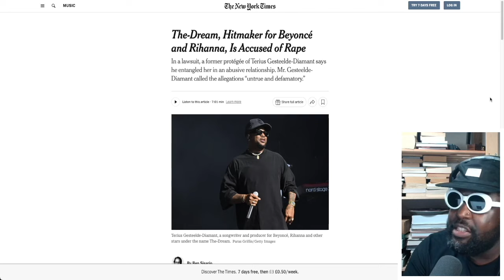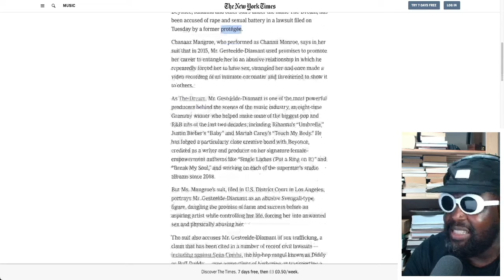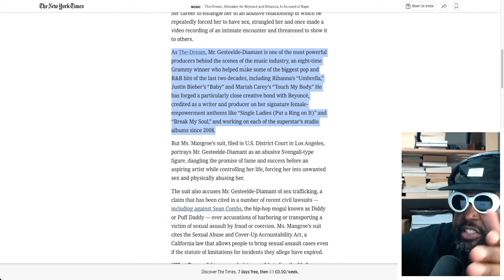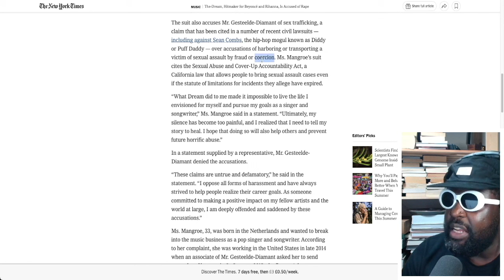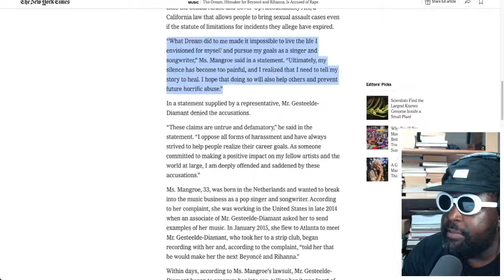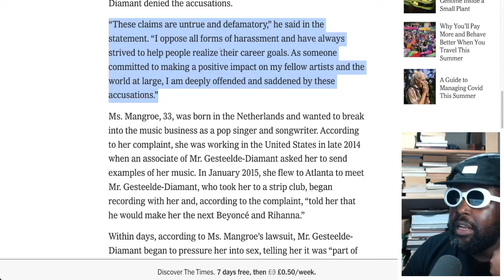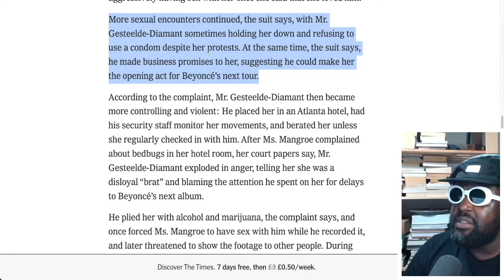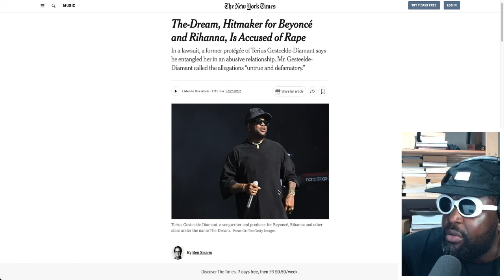The-Dream Sued by Former Protégée for Alleged Rape, Sex Trafficking and Assault